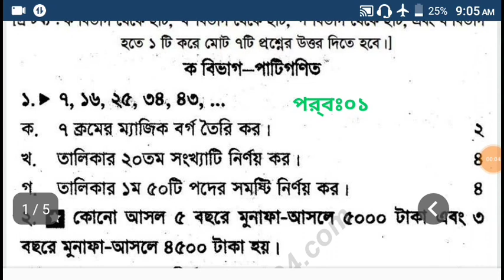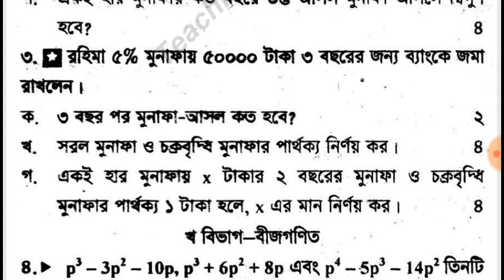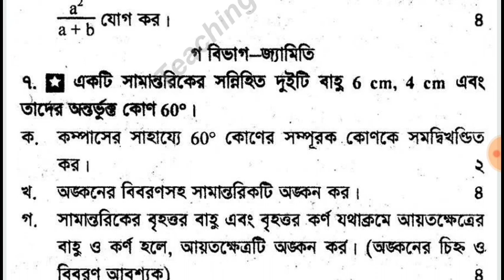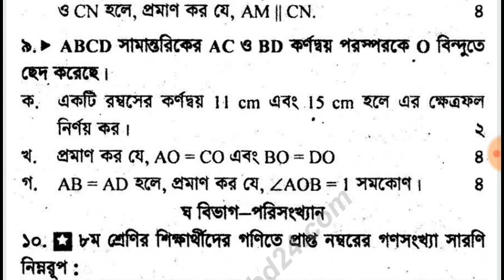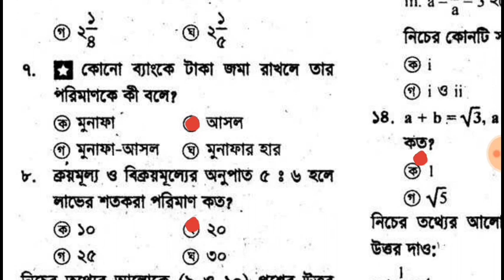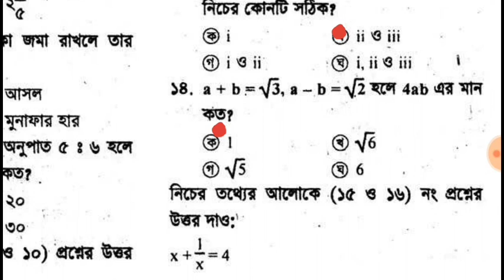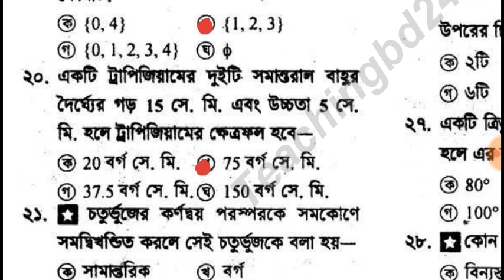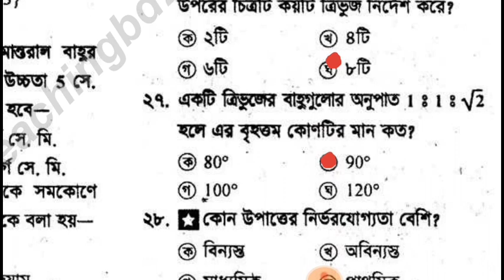jsc-math-suggestion-2020-EP01 জেএসসি পরীক্ষার গণিত সাজেশন ২০২০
jsc-math-mcq-suggestion-2020